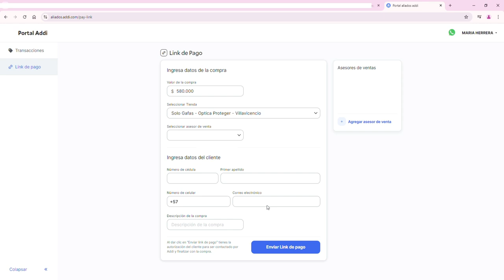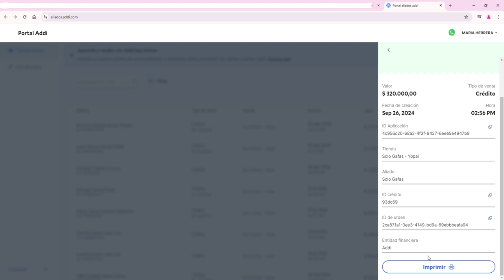💥 ¿Cómo realizar una compra con Addi en Óptica Proteger? 👓💳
Te explicamos el paso a paso para usar Addi y gestionar el pago de manera sencilla:

1️⃣ Inicia sesión en Addi: Ingresa con tu correo electrónico y contraseña en la plataforma. Una vez dentro, selecciona la opción "Crear link de pago".

2️⃣ Configura la compra:

Coloca el total de la compra (por ejemplo, $580,000).
Indica la tienda donde se realiza la compra, en este caso Óptica Proteger Villavicencio.
Añade el nombre del vendedor y el número de cédula del paciente.
3️⃣ Descripción de la compra: Escribe una breve descripción, como "Compra de lentes oftálmicos", y envía el link de pago al paciente. 📝

4️⃣ Confirmación del pago:

Cuando el paciente acepta las cuotas y condiciones del crédito, se imprimirá automáticamente un comprobante.
Puedes verificar en el sistema que la compra fue exitosa: se mostrará el nombre del paciente, número de cédula, valor y hora de la transacción.
5️⃣ Cierre de caja: Imprime el voucher y guárdalo con las órdenes de trabajo al cierre de caja. 🖨️✅

¡Así de fácil es gestionar compras con Addi! 🎯 Aprovecha esta opción para ofrecer más flexibilidad de pago a tus pacientes.